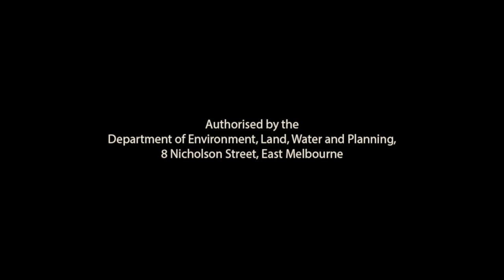Protecting critical power and water infrastructure from bushfire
One of the primary objectives for bushfire management on public land is to minimise the impact of major bushfires on essential and community infrastructure. In creating the Strategic Bushfire Management Plan, the Department of Environment, Land, Water and Planning's (DELWP) East Central bushfire risk landscape team wanted to ensure that DELWP's fuel management program would protect priority power and water infrastructure across the landscape.

Working with power providers, water agencies, the Department of Economic Development, Jobs, Transport and Resources and the Country Fire Authority (CFA), DELWP's East Central bushfire risk team was able to use information from industry natural hazard contingency plans and better incorporate key power and water infrastructure into the Strategic Bushfire Management Plan.

In this video, DELWP Strategic Partnerships Facilitator (East Central) Suriya Vij, CFA Vegetation Management Officer John Crane, Melbourne Water's Craige Brown, and DELWP Bushfire Risk Analyst (East Central) Joanna Wand, discuss the importance of understanding bushfire risk, and working together to ensure that critical infrastructure is better protected from bushfire.